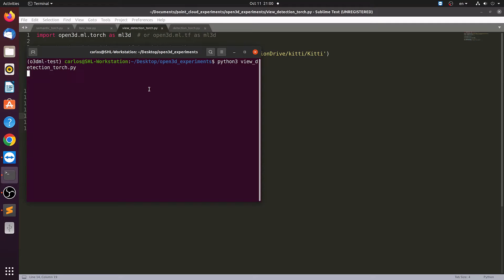Visualizing Kitti, a 3D Object Detection Dataset for Autonomous Driving Using Open3D-ML